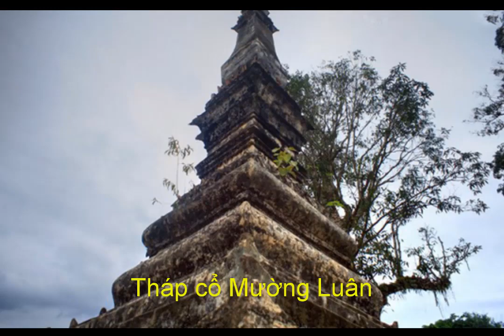Non Nước Điện Biên Qua Các Di Tích Lịch Sử Văn Hóa Và Lễ Hội